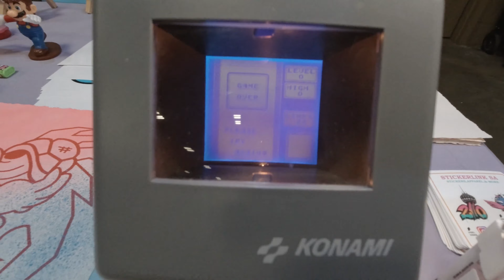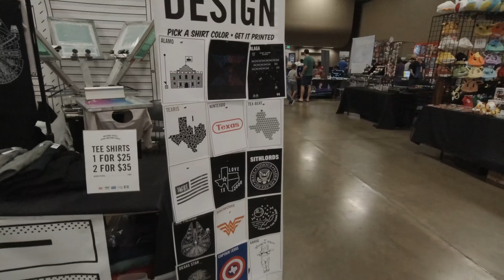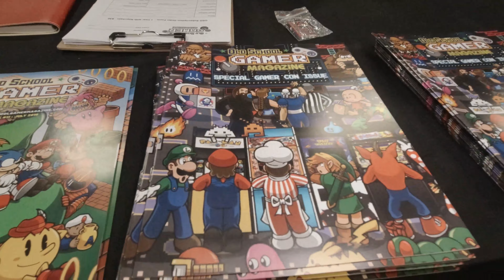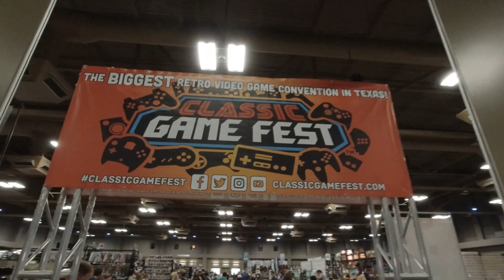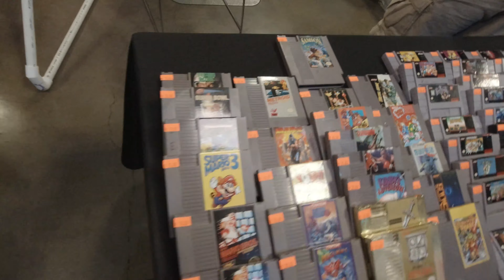Classic Gamefest 2019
We head up to Austin to visit the Classic Gamefest 2019 presented by GameOver a retro company that sells retro games. It was a fun day full of games, music and some retail therapy!